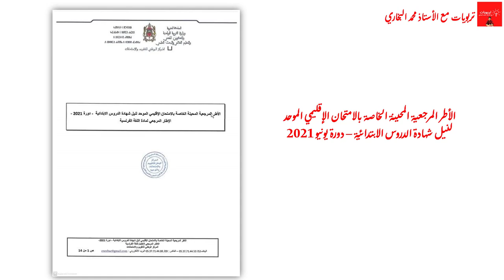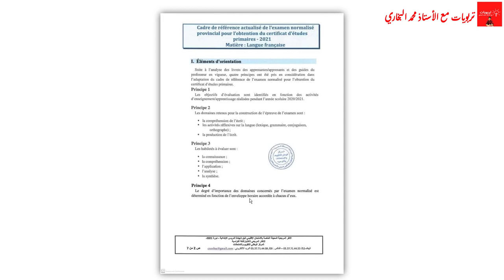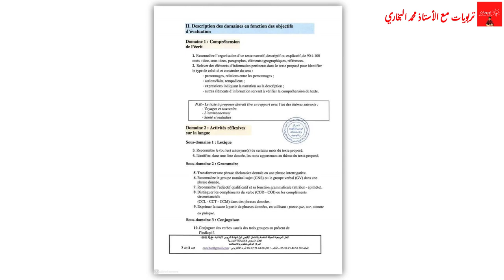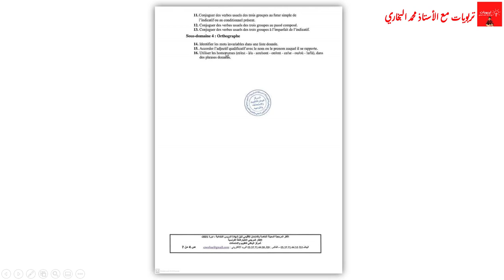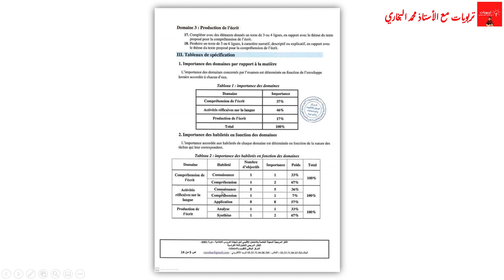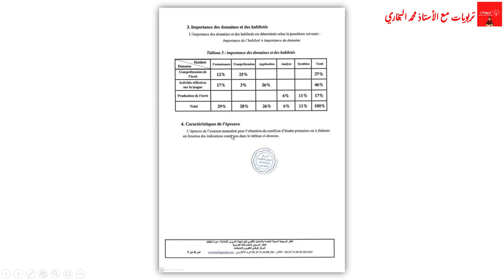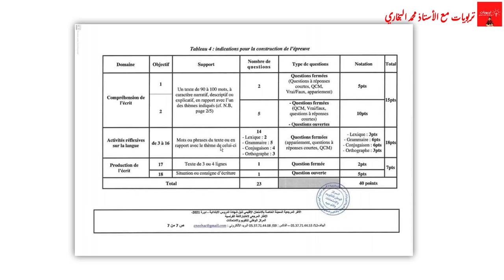عااااجل : دروس اللغة الفرنسية في الامتحان الموحد الإقليمي السادس ابتدائي - دورة يونيو 2021